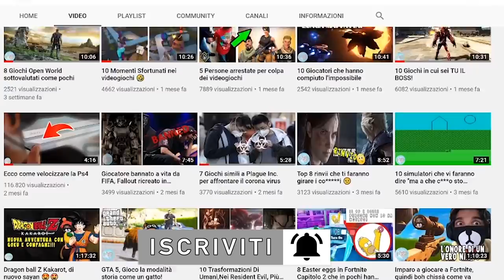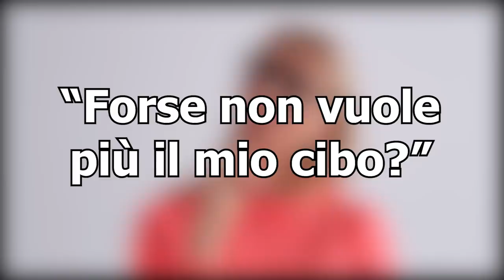Minatore nutriva sempre un topo sottoterra, un giorno accadde una cosa inaspettata...